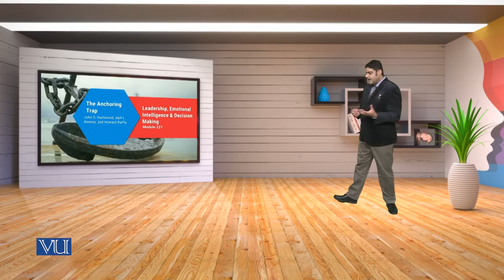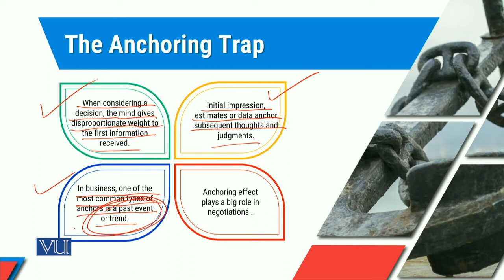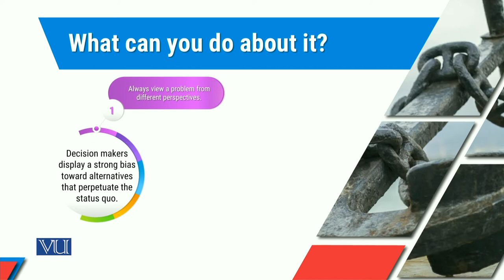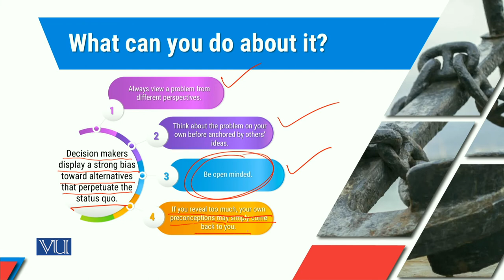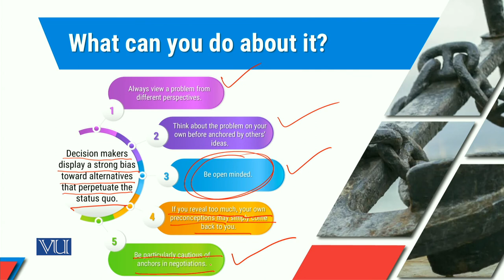MGT714_Topic221 | Leadership, Emotional Intelligence & Decision Making